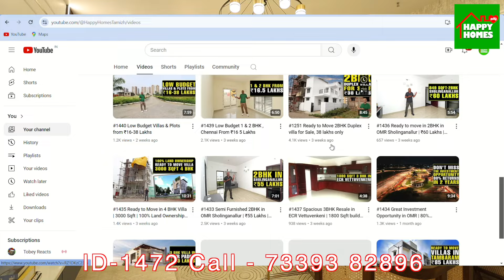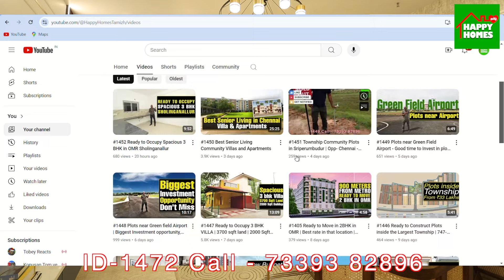#1472 Penthouse, 3BHK & 4BHK in Prime location, Chennai Anna Nagar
Happy Homes Tamizh is a digital space where we bring you the best of plots and houses for sale. Small or big, new or old we bring you plots, houses for all budgets. Our video productions are aimed at bringing you all details like, plots/houses location, sizes, reason to buy, price and more.
If you are land owner or a house owner interested in reaching out to large group of prospective buyer Happy Homes Tamil would a great place to start with. We make professional quality videos showcasing your property with a complete walk-through video with every bit of value proposition you have in your mind.

PROJECT HIGHLIGHTS
Luxury Living in Chennai

Experience an Unparalleled Standard of Living with our Ultra-Luxury Residential Project immersing yourself in stunning design and world-class amenities that redefine opulence.

Nestled in the heart of Anna Nagar, one of Chennai's most sought-after and prominent neighbourhoods, this exceptional project extends thoughtfully designed and spacious 3BHKs, 4BHKs & Penthouses commencing from 3.18 Cr.

Revel with modern interiors, premium fixtures & abundance of natural light. If you're seeking an anomalous domicile, then I invite you to take advantage of our exclusive scheme and pricing to be capitalised with a remittance of ₹10 lakhs.

Typology

▫️ 3BHKs - 1,842 to 1999 SFT
▫️ 4BHKs - 2601 & 2,665 SFT
▫️ Duplex / Penthouses

Transportation:-

🛣️ Thirumangalam Metro Station - 2km (7 mins)
🛣️ Koyambedu Metro Station - 3.7km (11 mins)
🛣️ Koyambedu Bus Terminus - 3.8km (11 mins)

Medical Institutions:-

🏥 Sundaram Medical Foundation  - 2.8km (8 mins)
🏥 Billroth Hospitals - 5.5km (18 mins)
🏥 MGM Healthcare - 5.5km (16 mins)
🏥 SIMS Hospital- 6.5km (17 mins)
🏥 Vijaya Hospital - 7.6km (21 mins)
🏥 Fortis Hospital - 8.1km (22 mins)

Commercial Hubs:-

🏭 One Indiabulls Park - 6km (17 mins)
🏭 Prince Info Park - 5.4km (16 mins)
🏭 Ambattur Industrial Estate - 5.5km (15 mins)

Entertainment Hubs:-

🗼 Tower Park - 3.3km (12 mins)
🍱 Kora Food Street - 4.5km (11 mins)
🏢 Nexus Vijaya Mall - 7.8km (22 mins)

Total Land: 2.16 acres
Structure: Basement + Stilt + 16 floors
Unit Types: 3 and 4 BHK
80% open space with all corner homes
3 lifts and staircase access
Amenities: 10,000 sq. ft. clubhouse, Balinese theme, 6,000 sq. ft. terrace amenities
Penthouse: 4 units, 3,000–3,500 sq. ft.
Unit Sizes: 3BHK (1842–1999 sq. ft.), 4BHK (2601–2665 sq. ft.)
Total Units: 128, 4 per floor with no wall sharing
EV Charging for all
Handover: Before July 2027
Model: 4BHK, 2601 sq. ft.
Price Range: ₹2.85 Cr + reg + charges (3BHK) to ₹7–7.7 Cr for penthouse

Videos in Happy homes Tamil youtube channel, Facebook, instagram has been made available for informational purposes only and no representation or warranty is expressly or impliedly given as to its accuracy. Any investment decisions that you take should not be based relying solely on the information that is available on the Happy homes Tamil youtube channel Facebook, instagram or downloaded from it. Nothing contained herein shall be deemed to constitute legal advice, solicitation, invitation to acquire by the developer/builder or any other entity. You are advised to visit the relevant RERA website and contact builder/advertisers/developers directly to know more about the project before taking any decision based on the contents displayed on the Happy Homes Tamil youtube channel.